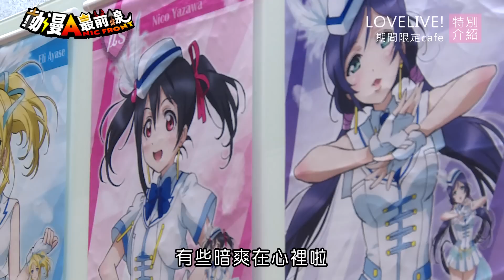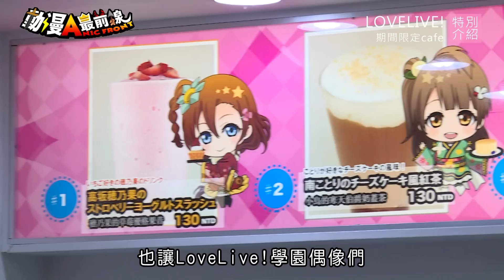【動漫追追追】LOVELIVE!期間限定cafe‧特別介紹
全台喜歡「LOVELIVE!」的動漫粉絲們，
鄰近西門商圈、與知名動漫精品專賣店聯名合作的咖啡廳～
大家都去過了嗎？

這個「LoveLive!×animate café台北出張店」特別企劃，
原本是日本animate café舉辦的一系列期間限定活動。

如今隆重登台、跨海亮相，
首波合作主打的二次元角色，
就是擁有千萬愛肝支持應援的超人氣學園偶像「μ’s」！

究竟排隊人潮絡繹不絕、回頭主顧有增無減的咖啡廳
有何過人的吸引力？
讓動漫最前線帶大家深入解析～
獨家公開網路熱搜、人氣爆棚的小～秘～密！

週一到週五
LoveLive!校園偶像計畫
MY KIDS TV(MOD18頻道)、中視
中文配音 相同感動